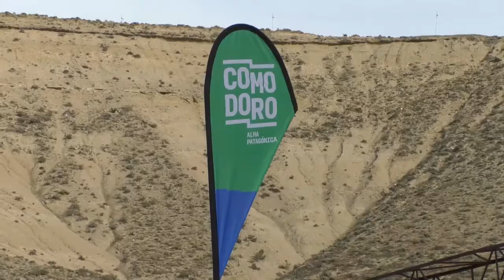✅ “Plogging Festival” en “El Infiernillo” tuvo una excelente participación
👨‍👨‍👦‍👦 El sábado 11 de junio se llevó a cabo el “Plogging Festival” en “El Infiernillo”, organizado por el grupo Plogging Patagonia y contó con el acompañamiento del Ente Comodoro Deportes y Comodoro Turismo. Participaron más de 250 personas, también colaboraron en la limpieza del lugar personal de la Escuela de Policías, integrantes del Ejército Argentino y la empresa Urbana.